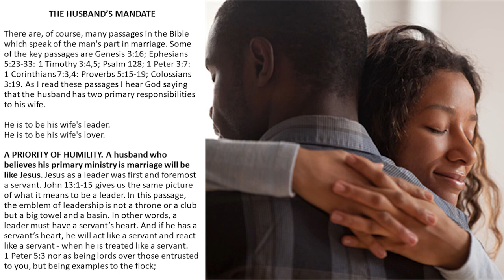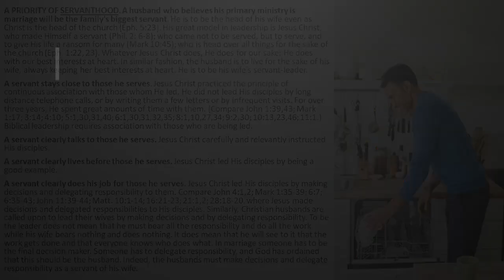THE PRIORITIES OF MARRIAGE--The Husband's Mandate is a Priority of Humility & Servanthood